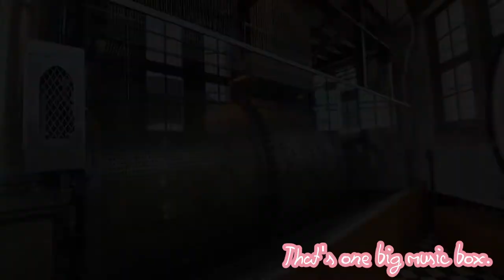Belfry of Bruges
Our first overnight Family trip since they lifted the COVID lock down. Enjoy the beautiful Bell Tower of Bruges